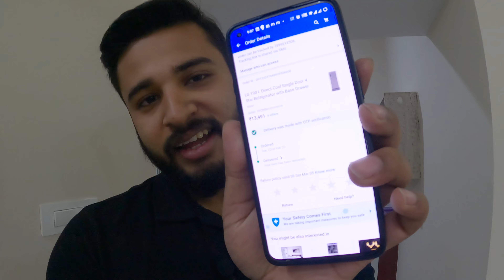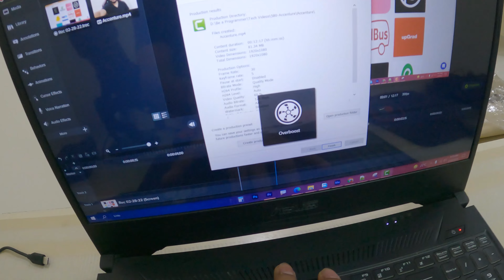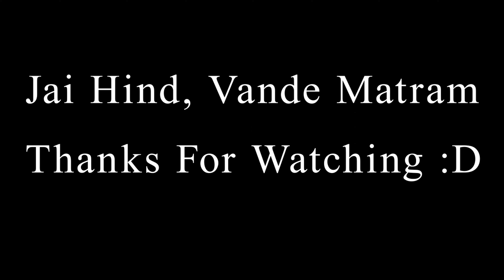😍😍BOUGHT NEW THINGS FOR THE FLAT | FLAT SETTLEMENT IN BANGALORE | FULL VLOG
Creator name- Anurag Srivastava

Go Pro 9 Camera
Go Pro Helmet Attachment
Go Pro Mic Adaptor
Mic I Use
3.5 TRRS Female Connector
Go Pro Case
Mouse Keyboard Link(RED)
Mouse Keyboard Link(Logitech)
My Gaming Chair
Asus TUF Gaming
Asus TUF Gaming(16 GB variant)